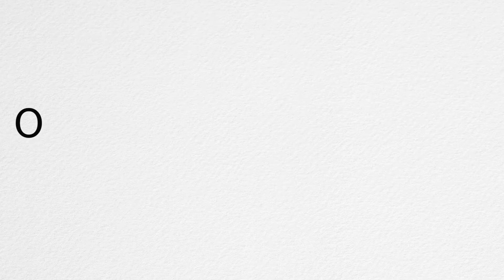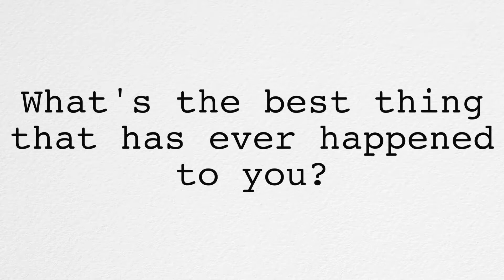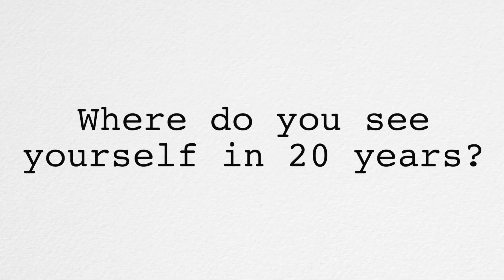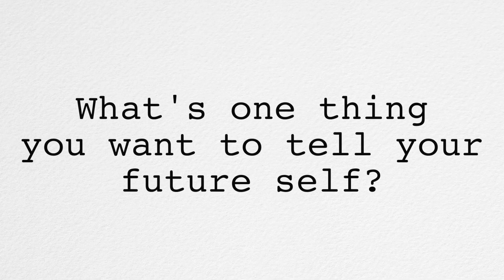Episode 11 | Olivia Buonsante | Project 2038: A Digital Time Capsule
The eleventh episode of Project 2038, featuring Olivia Buonsante. New videos on this channel are posted every Wednesday and Sunday.

Project 2038 is a digital time capsule. In the year 2038, twenty years from now, the ones who were interviewed and myself will reunite. I will record them answering the same exact questions and we will recreate the photo I took of them. This is an informal study on the essence of youth and how the passing years can change one's point of view on life.

Olivia's Instagram: @oliviamariebuon

Want to stay at an Airbnb for the first time? Follow this link and you'll get $40 in travel credit when you sign up.